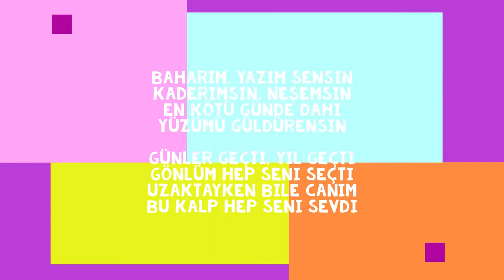Neşemsin Söz müzik ve düzenleme Kamil Bekir Yaylım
NEŞEMSİN

Bahar biter, yaz biter
Mevsimler gelir geçer
Baki kalır sadece
Yaşanan güzel günler

Sevgiye, aşka inan
Terk etme sakın bir an
İnan unutamazsın
Bitmez keder ve hüsran

Baharım, yazım sensin
Kaderimsin, neşemsin
En kötü günde dahi
Yüzümü güldürensin

Günler geçti, yıl geçti
Gönlüm hep seni seçti
uzaktayken bile canım
bu kalp hep seni sevdi